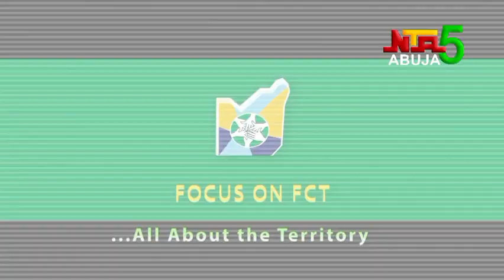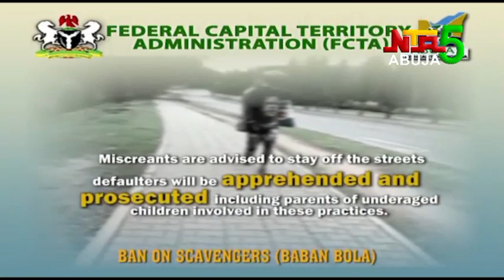FOCUS ON FCT - NTA Abuja Channel 5